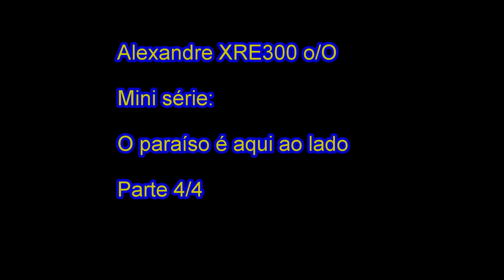Mini série: O paraíso é aqui ao lado. Parte 4 de 4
Nesta parte final encontramos um ser pré-histórico...

XRE300 2013

_Câmera:
- GoPro Hero5 Black (1080 fov:superview 50fps sem correção de imagem),
_Microfones: interno Hero5 e headset Motorola posicionado na altura dos olhos, gravado no Moto X Play com o Gravador de Voz versão 2.0.8 em MP3 44KHz 128Kbps.

LaranjaMecânica
Alien Motos
Tasouza Rider
Queiroz_zs